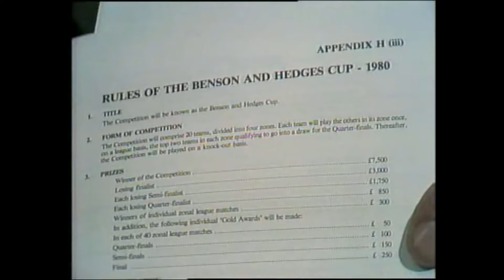Australia Vs New Zealand 3rd final cricket match 1981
In this video you will watch 3rd OID Cricket final between Australia and New Zealand at Melbourne Cricket Ground 1febraury 1981#australia